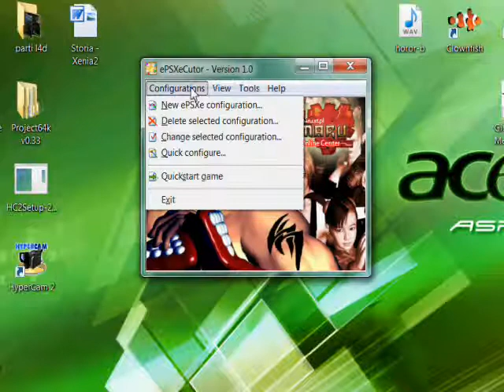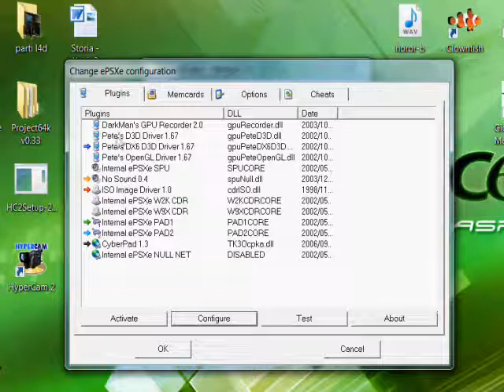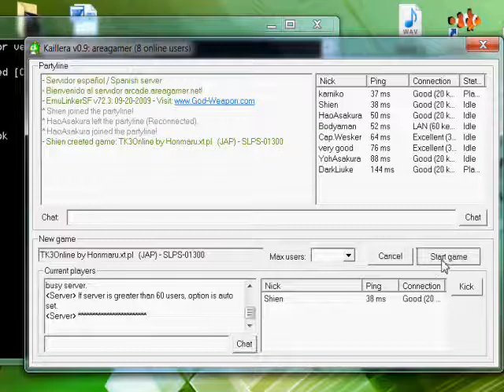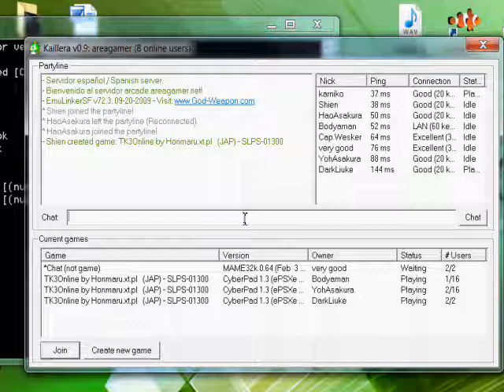Tekken 3 Online-Guida Funzionamento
Per chi non sa come configurare tutto per bene eccovi la guida :D